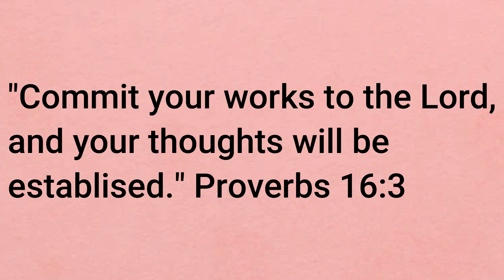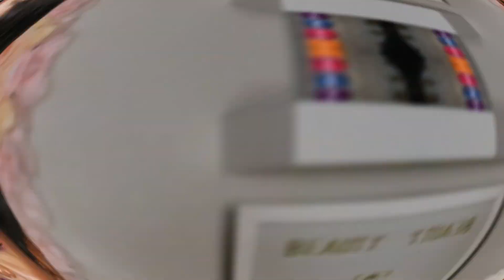Q&A + GRWM: FULL FACE BEAT ft PASSION PRO COSMETICS | SOUTH AFRICAN YOUTUBER | CLAUDIA RUIZ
🤍🤍🤍OPEN ME🤍🤍🤍

Soooo I have been MIA for ...a long while and to show i'm back ,here's a qrwm as I answer the questions you guys sent me. The products I used are from the brand Passion Pro Cosmetics that you can find at your dischem pharmacy. I hope you enjoy! XO